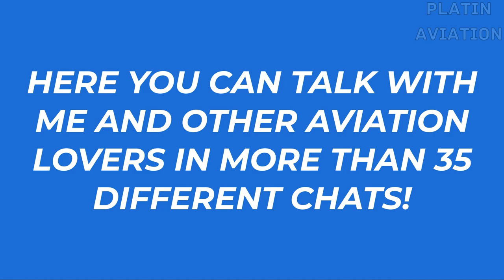Smooth Landings Weekly #16 | Turboprop Flight Simulator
In this video series I upload my best landings in Flight Simulators weekly.

Live free and stay awesome!

Audio Tracks:

DJ Williams - 69 Bronco
JJD - Discovery

My phone is an iOS, with 16 GB of memory
My laptop is a Mac, with 121.2 GB of memory